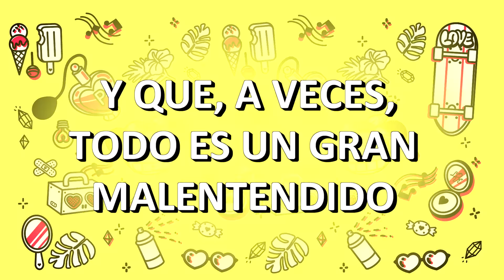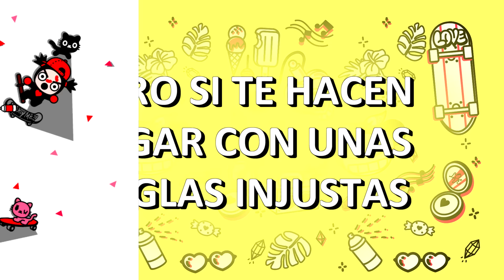7 Capítulos de Pucca para ver CON EL CORAZÓN ROTO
El desamor es un tema complicado y muchas veces… algo duro de llevar. Pero deja que Pucca te anime con estos 7 capítulos.